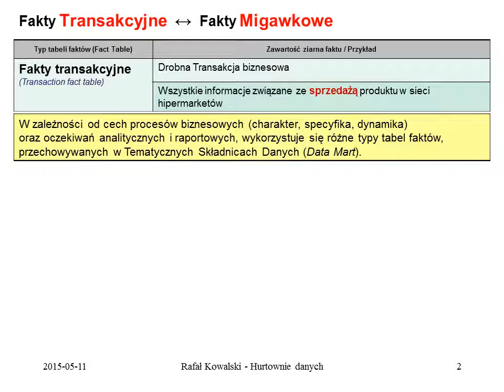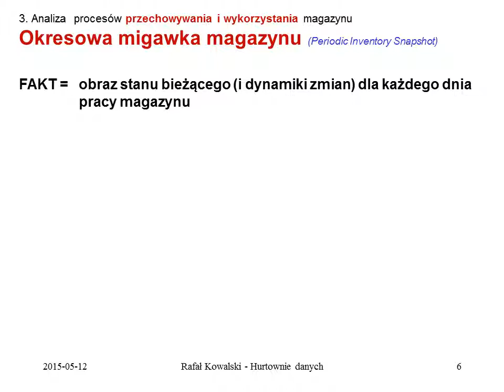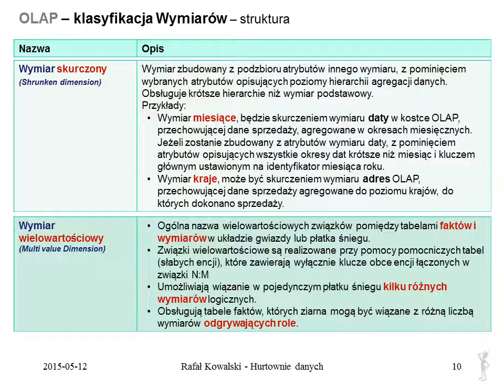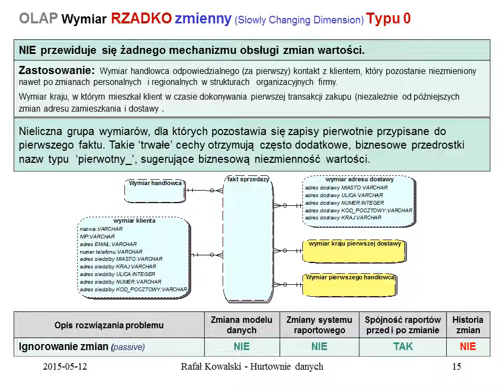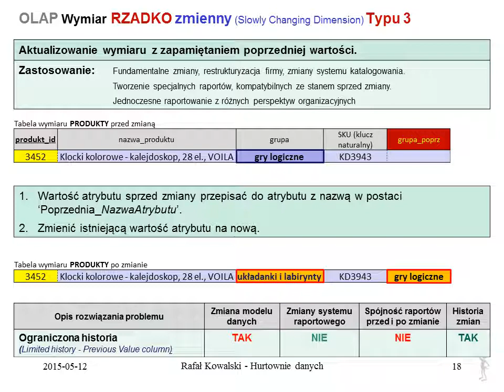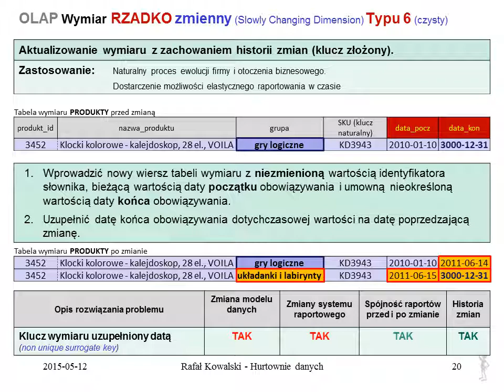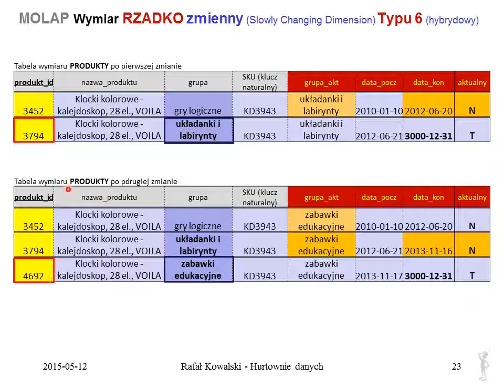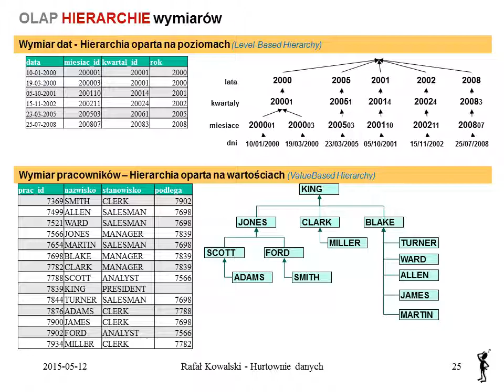Hurtownie Danych Podstawy Teoretyczne część 4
Prezentacja podstaw wiedzy o analitycznych bazach danych